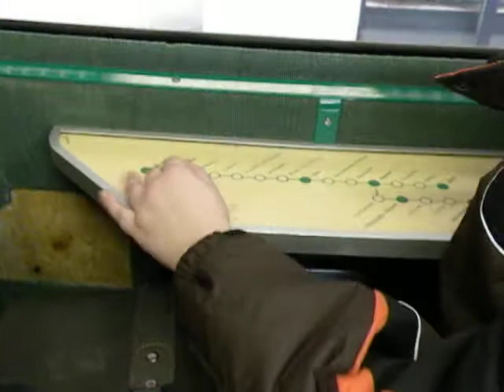First Train ride in Switzerland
Here's Matt in the train as we leave Geneva for Biere on the first day of our trip to Switzerland.  We had lots of luggage, as you can see -- and we managed to get that from the airport to the train station.